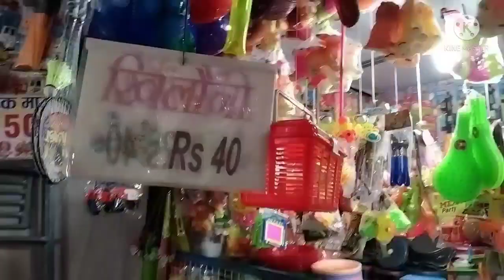उत्तर प्रदेश का सबसे बड़ा मेला || बाबा गोविंद साहब मेला || mela govind sahab Ambedkar Nagar U.P